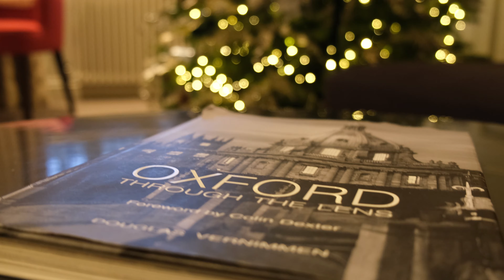Christmastime at Old Bank Hotel, Oxford...